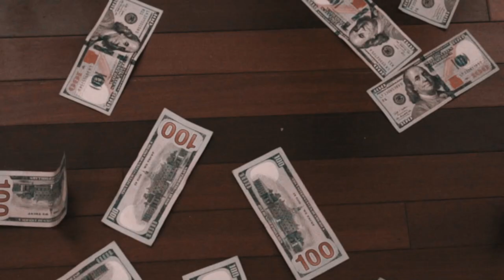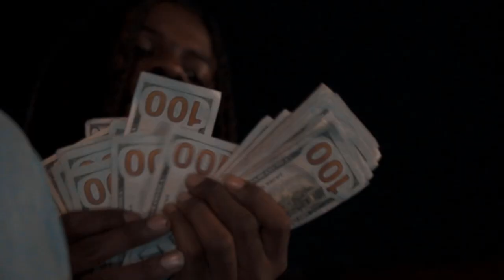BLESG MOOK - Maserati Directed By ChiMarley Visuals